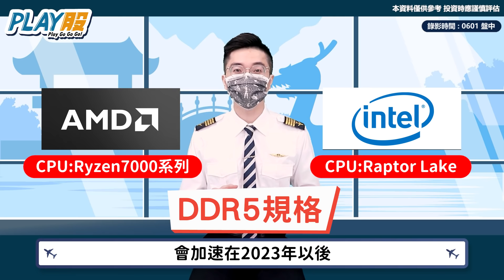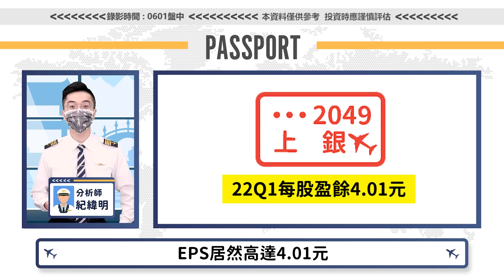【PLAY股】EP50 全新黑馬登場 6月趨勢選他！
機長嚴選了5檔6月必漲股🤩
讓你抓穩6月的趨勢🤝
趕快加入機長的Line和TG💬看更多👀
✈️機長啟航啦！隱藏版星球就在【股市新紀元】